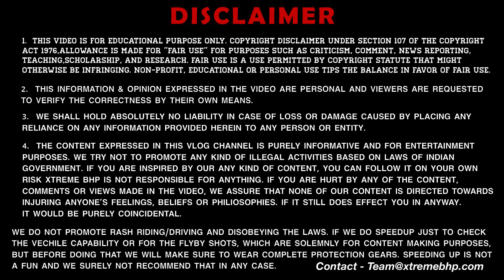Royal Enfield All Bs6 Models is Going To Discontinue In April 2023😥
Hey Guys
Welcome to my channel, I hope you Guys were enjoy this video in this vlog i've shown you new BS6 2021/2022/2023 new bullet Standard bs6 specifications, price, exhaust sound, mileage, loan, finance, mileage, colors, price in Delhi, on road price in Delhi.

1 MY BOYA BY-M1 Lavalier Microphone
2 MY BOYA BY-MM1 Shotgun Microphone
3 MY BOYA BY-M1DM Condenser Microphone
4 MY 1st Phone (Main Camera)
5 MY 2nd Phone (secondary camera)
6 MY Canon DSLR
7 MY Portable & Flexible Mini Tripod
8 MY Gorilla pod
9 MY 3-Axis Gimbal Stabilizer
10 MY Superfast Laptop For Video Editing
11 MY iPad
12 MY Backpack
13 MY Camera Waterproof DSLR Backpack

We have tried our best for making our video error-free. This is for educational and entertainment purpose only.